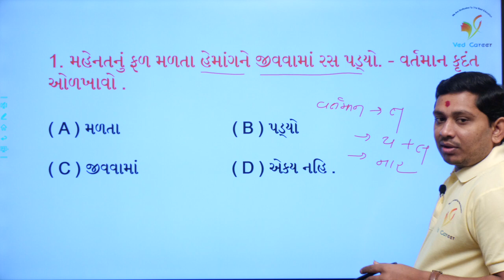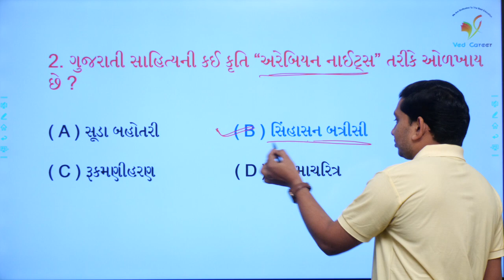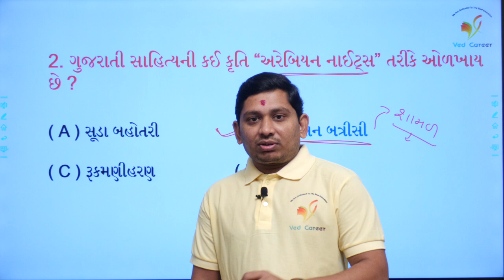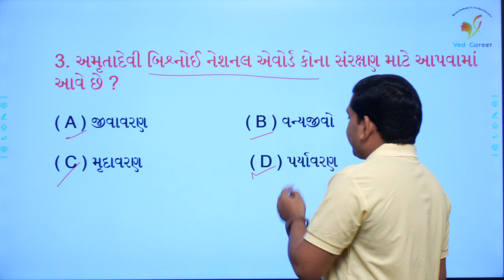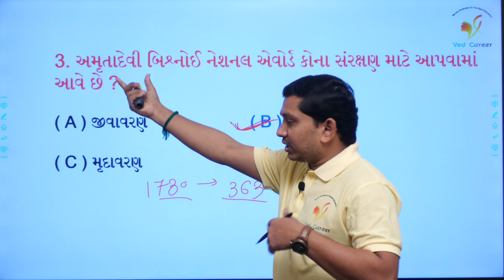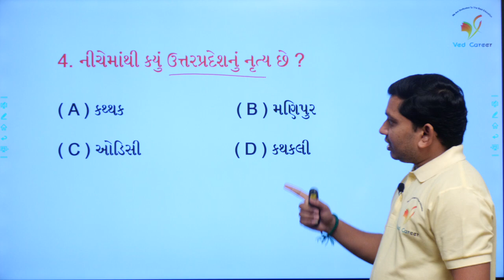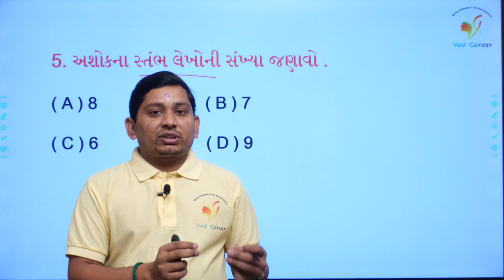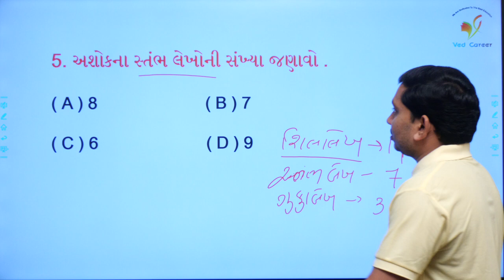krudant gujarati vyakaran | kavi shamal | Part - 56 | અમૃતાદેવી બિશ્નોઈ એવોડ | કવિ શામળ | VED CAREER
EDUCATION
Hi